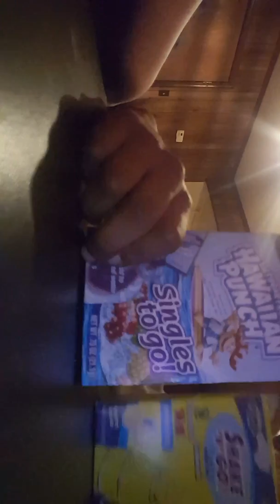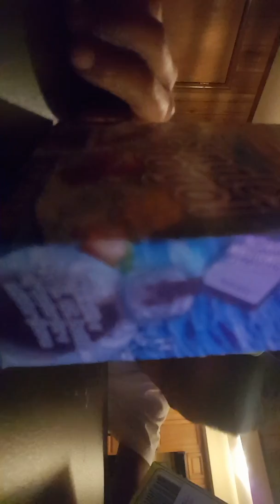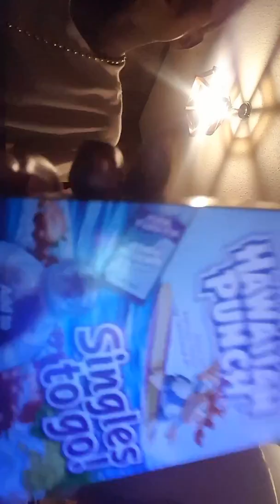Kool-Aid challenge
Ever tried Hawaiian Punch and lemonade together well here's my video